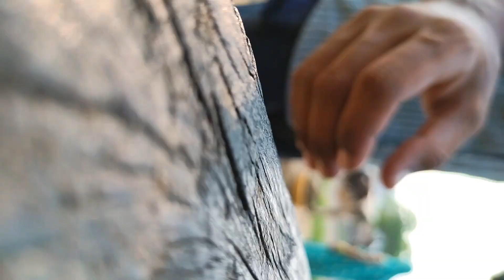भयंकर Wala Seen Papa Ke Shamne 😁 Papa Ke Pass Dance 🤣 Kar Diya Crazy Dance Reaction In Village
देहाती लोग फोटो खिंचवाने में भी शर्माते हैं ! भैंस के लिए Tyubel Pe Itna Sara  Mehanat